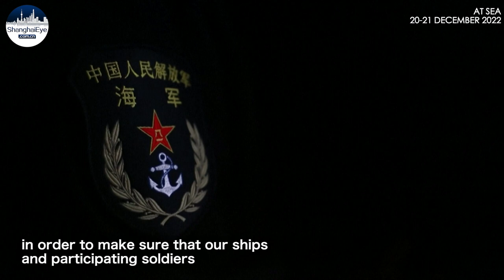Chinese, Russian fleets assemble for joint naval exercise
Chinese and Russian fleets have been assembled for a joint naval exercise in waters of the East Sea scheduled for Dec. 21 to 27.

At around 14:00 on Tuesday, the Chinese fleet left a military port in E China’s Zhoushan to join the Russian side that set off from Vladivostok on Monday.

The joint naval exercise will be organized and implemented in three stages – emergency assembly, joint operation and withdrawal, according to the command post of the Chinese fleet.

The participating Chinese forces come from the navies of the Eastern Theater Command and The Northern Theater Command, involving Type 052D destroyers Baotou and Jinan, naval frigates Binzhou and Yancheng, supply ship Gaoyouhu, one submarine, two early warning aircraft, two antisubmarine patrol aircraft and three shipboard helicopters.

The Russian forces include guided missile cruiser Varyag, anti-submarine ship Marshal Shaposhnikov, corvettes Sovershenny and Soobrazitelny, and supply ship Pechenga.